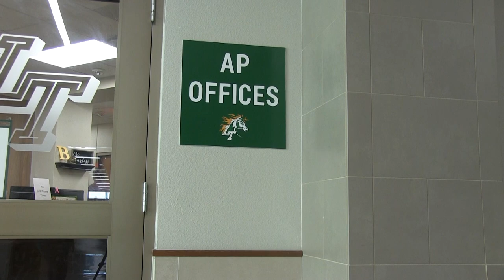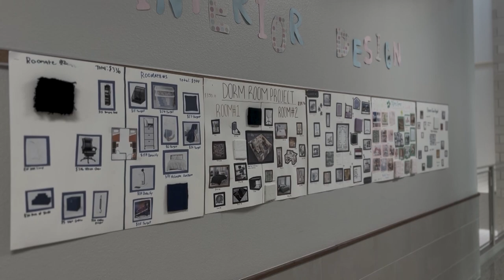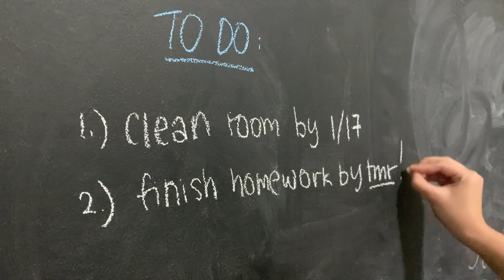Vanguard TV on January 17, 2023